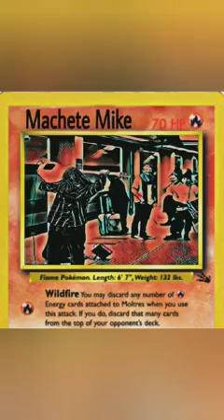Machete Mike's ( Metal Memory's)